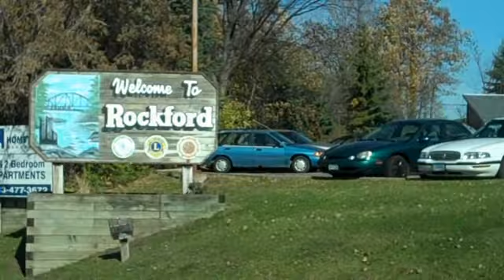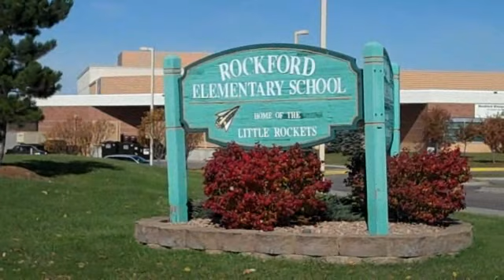City Of Rockford, MN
Video of City Of Rockford MN.